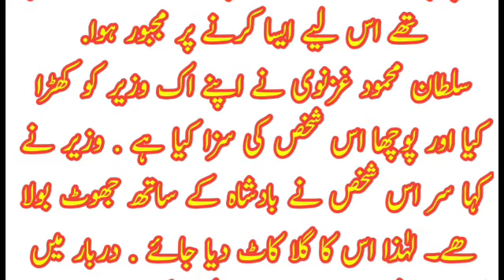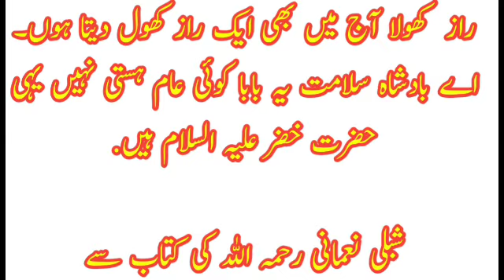Sultan Mehmood Gaznavi Khandan Aur Khoon ki Pehchaan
A true story of sultan mehmood ghaznavi. He meets hazrta khizar As. The he  meets is suplended.go watch and enjoy.